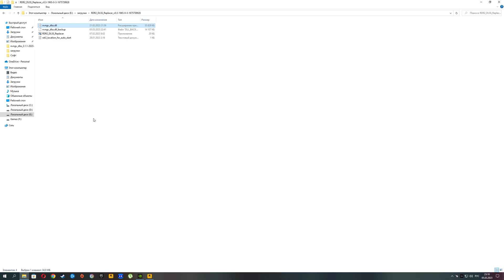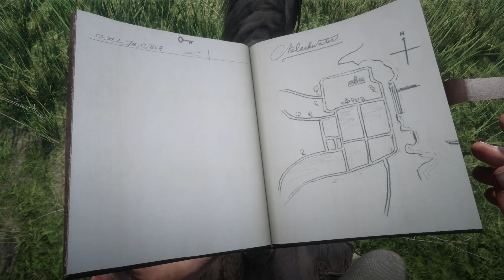How to use custom DLSS in RDR2 (Rockstar Launcher)